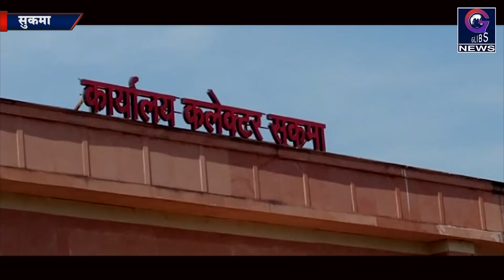Exclusive: आजादी के बाद पहली बार कोंटा विधानसभा में महिला मतदान दल की नियुक्ति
सरकारी हो या फिर राजनीतिक क्षेत्र आज हर क्षेत्र में महिलाओं की भागीदारी बढ़ती जा रही है। ऐसे में लोकतंत्र के महापर्व में महिलाएं कैसे पिछे रह सकती हैं। प्रदेश में दो चरणों में चुनाव होने को है। पहले चरण में बस्तर के 12 सीटों पर चुनाव 12 नवंबर को होंगे। प्रशासनिक स्तर पर कसावट और तैयारियों का दौर जारी है। विधानसभा निर्वाचन में महिलाओं की हिस्सेदारी बढ़ाने के लिए जिला प्रशासन ने नई पहल की हैं देखिए पवन कुमार की इस खास रिपोर्ट में